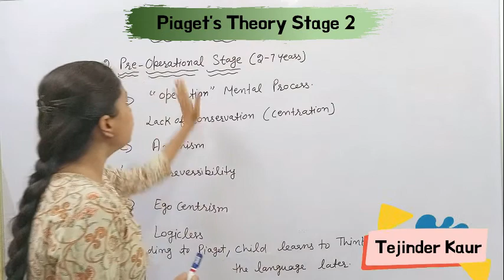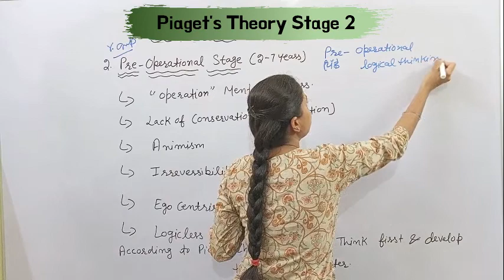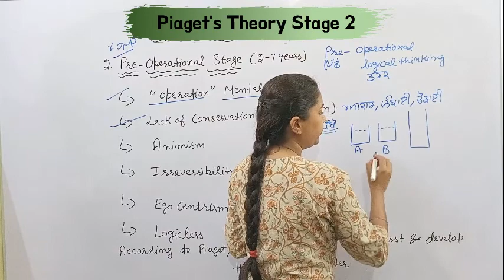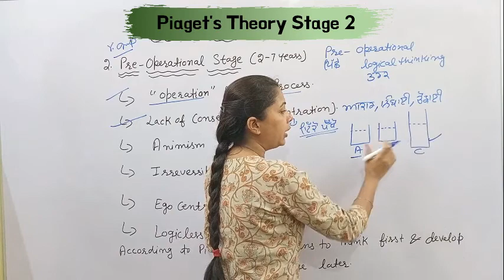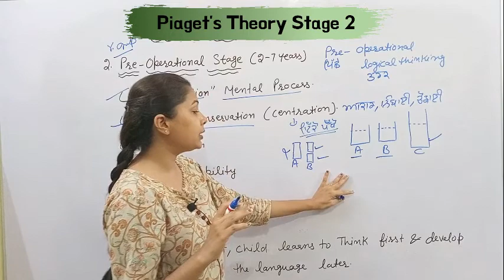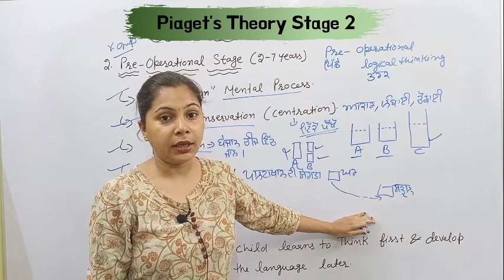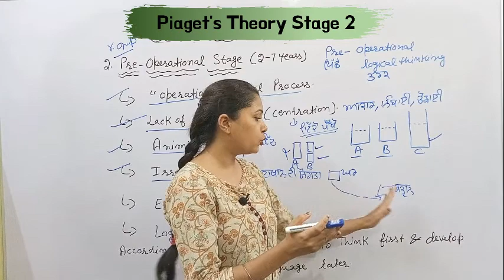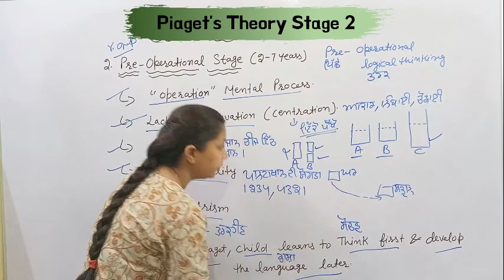Piaget's Theory | Pre Operational Stage 2 | ਜੀਨ ਪਿਆਜੇ Theory | PSTET 2021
(PSTET 2023) ₹500/- ਸਿਰਫ਼ CDP ਦਾ Paid Course ਲੈਣ ਲਈ Registration Form fill up kar k course le sakde ho

Theories Recorded Videos  Without PDF
MCQs / Practice Questions Videos With PDF
2 Mock Tests Videos With PDF

Keep Supporting